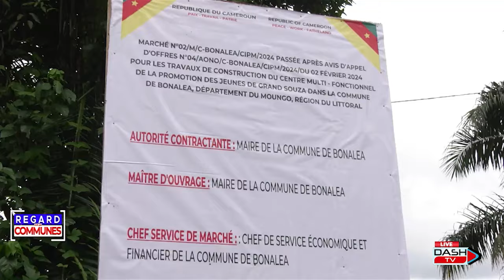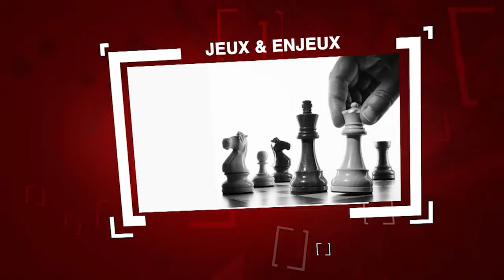REGARD SUR LES COMMUNES: LE MAIRE FACE AU DÉVELOPPEMENT LOCAL: COMMENT SE DÉPLOIE T-IL ?